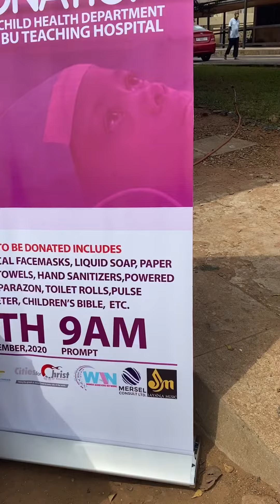JAYANA SUPPORTS SELAID GHANA TO DONATE AT KORLE BU TEACHING HOSPITAL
Proverbs 11:24-25

24 One person gives freely, yet gains even more; another withholds unduly, but comes to poverty. 25 A generous person will prosper; whoever refreshes others will be refreshed.

Donation at the child health department @ the korle bu teaching hospital was massive. Thanks to all who came to show their support. To SELAID Ghana 🇬🇭, The Apostolic Empowerment ministries, Agyeman Prempe Foundation and @jayanamusic I say aye Koo